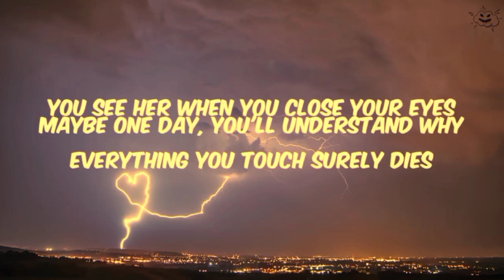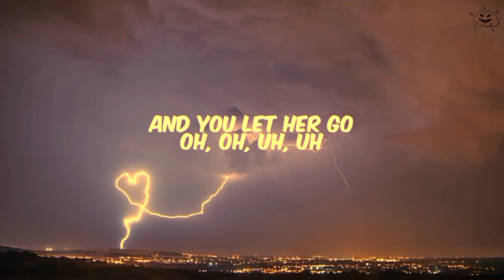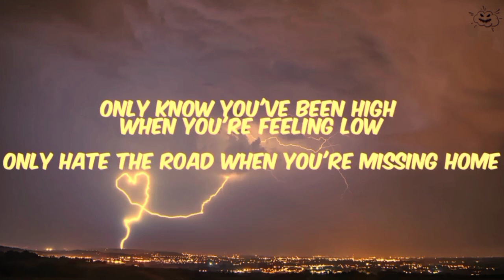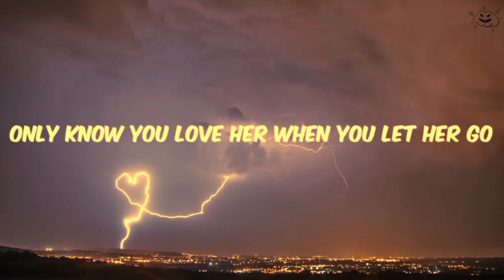LET HER GO - PASSENGER (lyrics)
Judul : Let Her Go
Penyanyi : Passenger